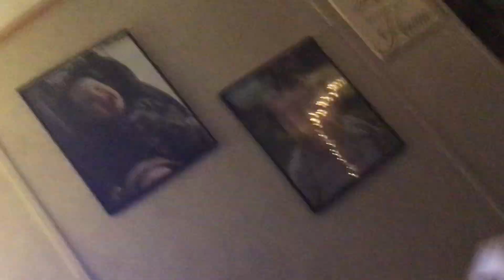W I I S P O R T S